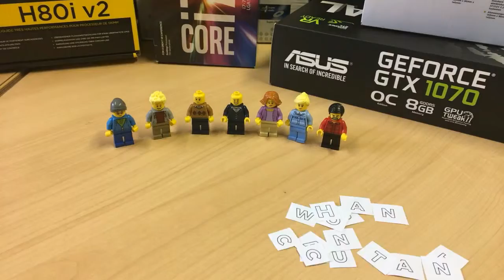Building an awesome PC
Today George and Alex have been building this awesome computer for one of our clients!